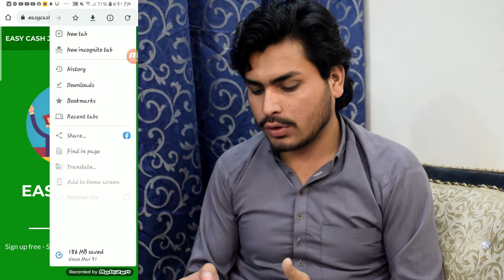EasyCashJob Earn Money Online In Pakistan | EasyCashJob Payment Proof In Pakistan | Real or Fake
COMPLETLY FAKE